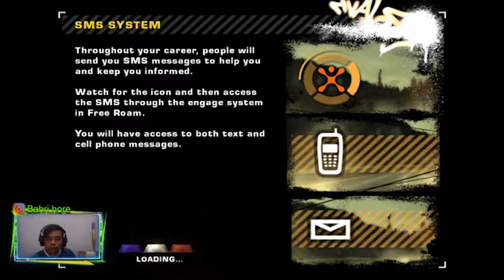NEED FOR SPEED MOST WANTEND REDUX 2020 BLACKLIST#15 PART 2 SEDIKIT LAGI AKANA MELAWAN ANTEK ANTEK RA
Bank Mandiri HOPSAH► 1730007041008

💌Email ►  Livestreaming665@gmail[.]com